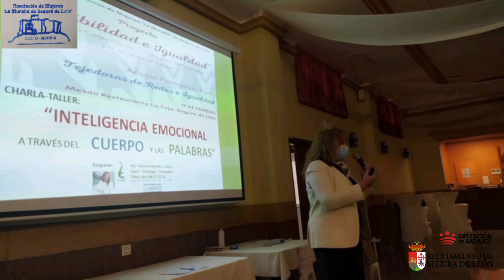PROYECTO "VISIBILIDAD E IGUALDAD", SEGURA DE LEÓN.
SEGURA DE LEÓN ACOGE EL PROYECTO "VISIBILIDAD E IGUALDAD" ORGANIZADO POR LA ASOCIACIÓN DE MUJERES LA MURALLA DE SEGURA DE LEÓN.

El pasado sábado, se celebró en el Mesón Restaurante La Teja de Segura de León un foro sobre el proyecto Visibilidad e Igualdad-Memoria colectiva de las mujeres de Tentudía, es un proyecto que ha sido cofinanciado por la Diputación provincial y en el que han participado mujeres de otros cuatro pueblos colindantes de la comarca de Tentudía: Cabeza la Vaca, Calera de León, Fuentes de León y Bodonal de la Sierra.

 A lo largo de la historia, las mujeres, han estado ocultas y han sido invisibles, relegadas al espacio privado, a un segundo plano, sin presencia en el ámbito público, no están representadas en el espacio social, político , económico o cultural; esto ha traído consigo el que se han ignorado sus aportes y conocimientos y se ha perdido con ello, una experiencia de gran importancia para el avance de la sociedad, para ser referentes de otras niñas, chicas jóvenes y mujeres, para ser visibles por una cuestión de justicia social, bajo esta premisa surge el proyecto visibilidad e igualdad que tiene como objetivo poner en valor aportes de las mujeres de este territorio nacidas en los años 30 al 60 de estos cinco municipios de la comarca de Tentudía.

Durante varios meses se ha recogido el testimonio de la historia de vida de diez mujeres, además de la recopilación fotográfica complementaria a los textos; estas biografías salieron a la luz el pasado sábado en una jornada de final de proyecto con un encuentro donde participaron algunas de las mujeres entrevistadas así como mujeres de las juntas directivas de asociaciones de mujeres de Bodonal de la Sierra, Fuentes y Segura de León.

Más de cuarenta mujeres de dichos municipios que compartieron las experiencias vividas por las mujeres protagonistas tras una emotiva puesta en común de sus vidas y el tiempo que les tocó vivir. Tras una pausa,  la psicóloga y coach Yolanda Méndez Calleja impartió un taller sobre Inteligencia emocional  a través del cuerpo y las palabras, fue eminentemente experiencial y participativo por lo que resultó muy interesante y ameno.

Para finalizar la jornada se compartió una comida y se realizó una evaluación de la jornada que resultó ser bastante positiva; todas las participantes recalcaron la idoneidad de repetir este tipo de encuentros y de continuar con este bonito proyecto que ha sido ejecutado por la consultora Crece.